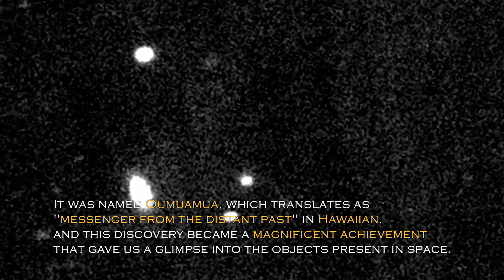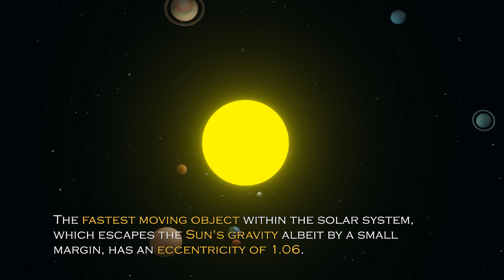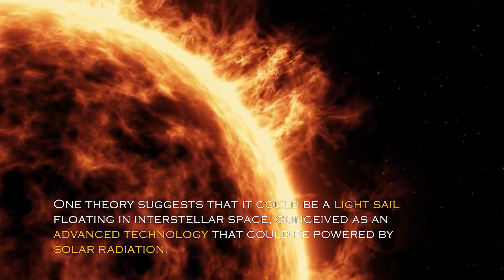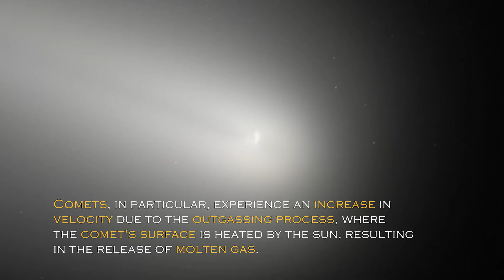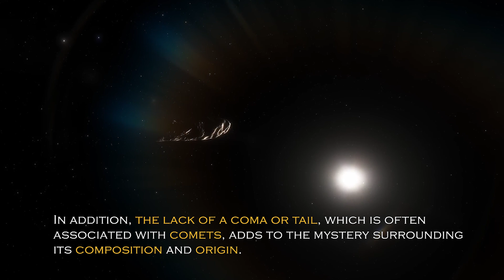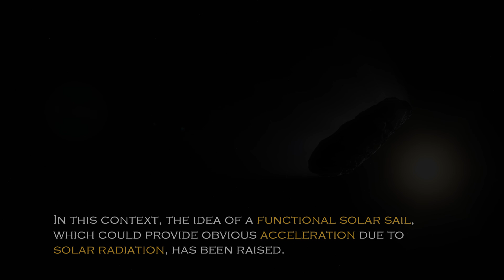Neil deGrasse Tyson Reveals Declassified Images Of Oumuamua